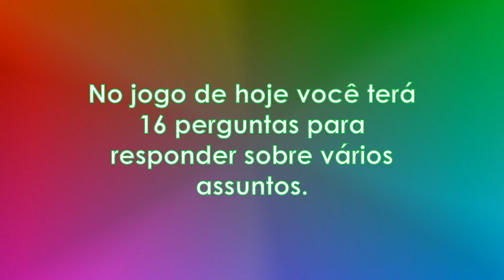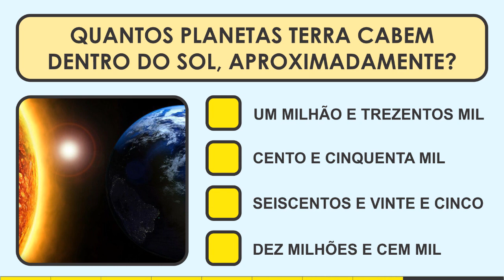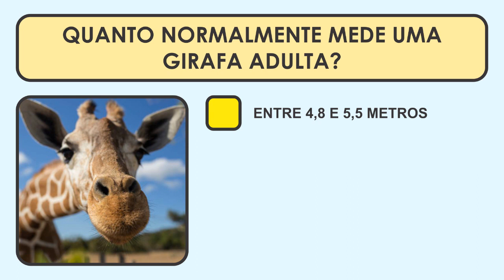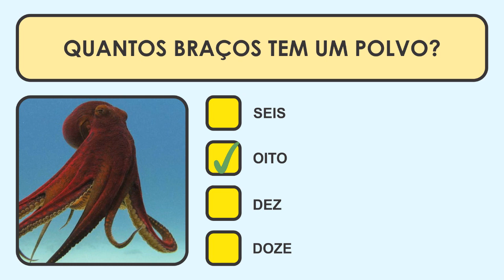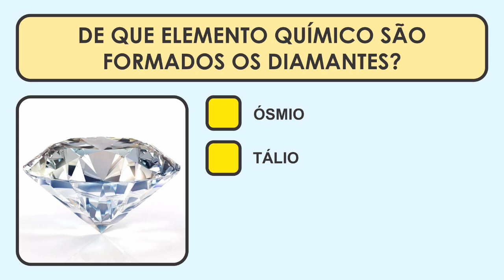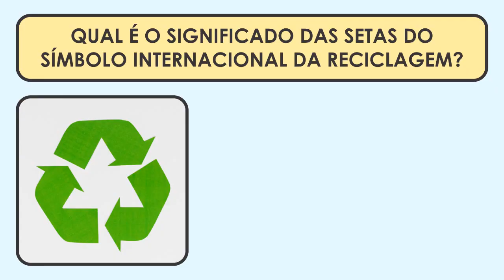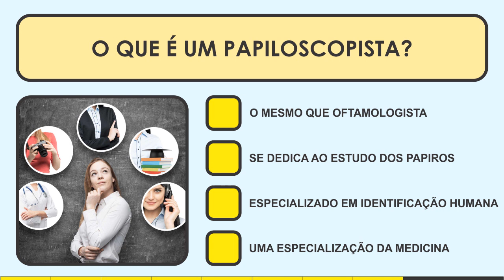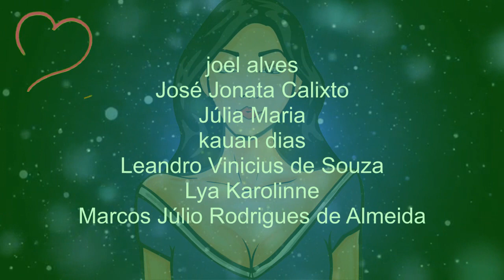JOGOS COM PERGUNTAS PARA TESTAR OS SEUS CONHECIMENTOS - PARTE I [ IncrivelMente Curiosa ]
😍 QUER APRENDER A DESENHAR? 😍 CLIQUE NO LINK ABAIXO PARA SABER COMO! 😍